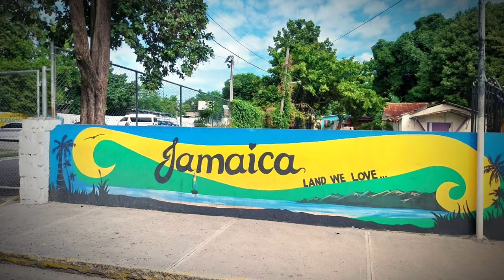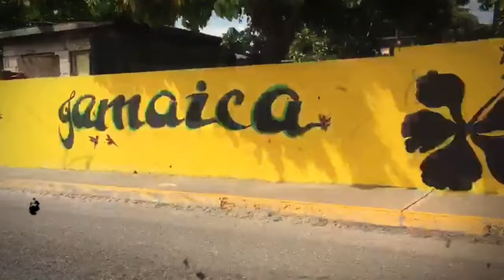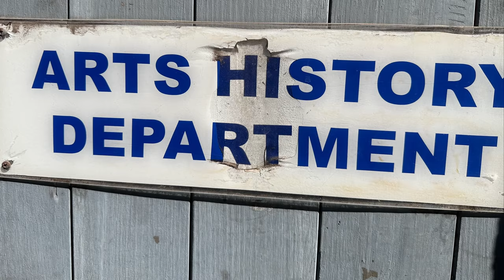Présentation - Caribbean Musical Master-Class avec le groupe Martiniquais Matrxx Band - JAMAIQUE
Introduction Masterclass Musique Caraibes avec le groupe MatrxX Band en Jamaique